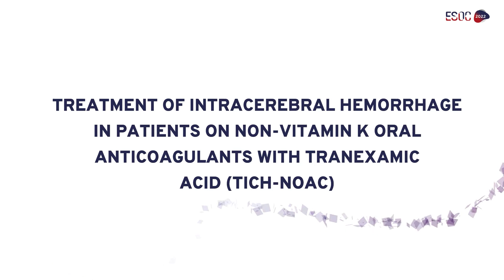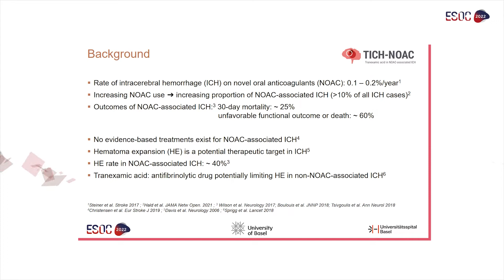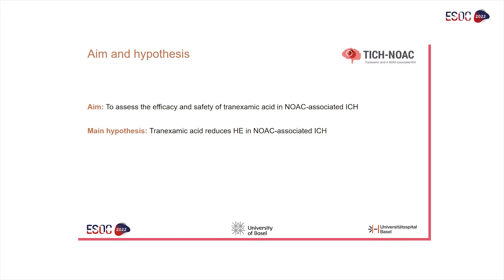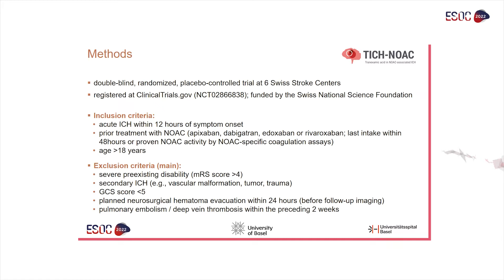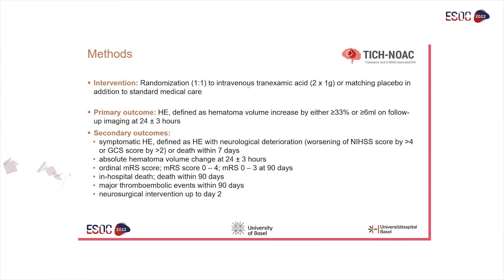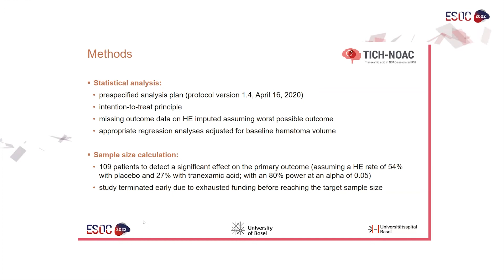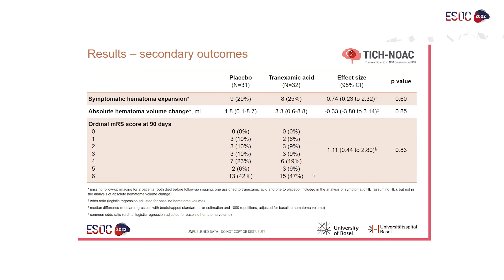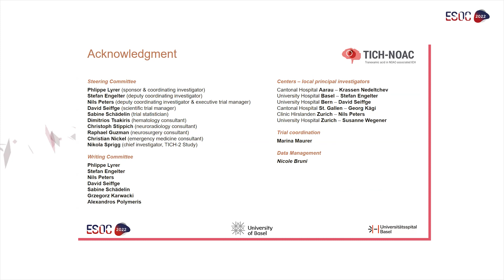TICH-NOAC: Press presentation by Philippe Lyrer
Watch the exclusive ESOC2022 press presentation by Philippe Lyrer on Treatment on Intracerebral Hemorrhage in Patients on Non-Vitamin K Oral Anticoagulants with Tranexamic Acid (TICH-NOAC).